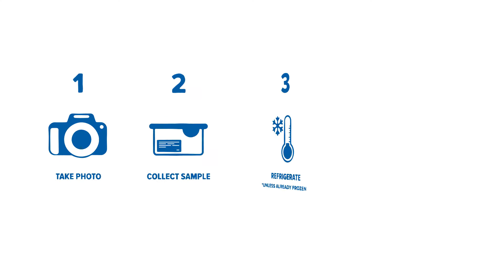Biosecurity Basics - Overview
Since the early days of trade, invasive pests and diseases have been hitching rides to foreign lands. They’ve arrived in many shapes and forms, but one thing has remained consistent. Their destruction of our natural environment and the businesses that rely upon it.

The federal government is responsible for managing the risk of disease entering into Australia through contaminated food products. However, if the mechanisms at the border fail, the responsibility for detection falls upon the broader community.

If you see a suspected marine pest, or a sick a diseased marine animal. Take a photo, collect a sample and refrigerate. Report it by calling your state or territory biosecurity agency.